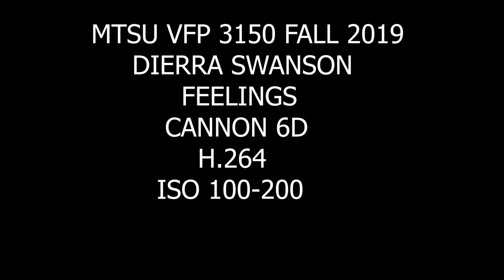Swanson D F19 Feelings